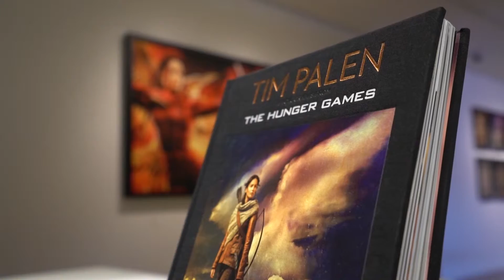Tim Palen Hunger Games LA Gallery 2015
Photographer Tim Palen has shot the iconic imagery in The Hunger Games marketing materials on the Leica S-System. Not only is Tim an award-winning fine-art photographer whose work encompasses editorial, advertising, fashion, and portraiture, he is also the Chief Brand Officer and President of Worldwide Marketing at LIONSGATE